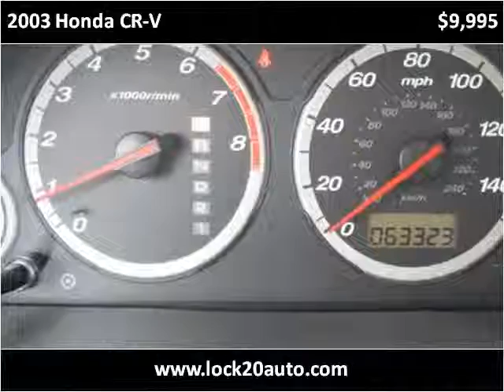2003 Honda CR-V Used Cars Newcomerstown OH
This 2003 Honda CR-V is available from Lock 20 Auto.